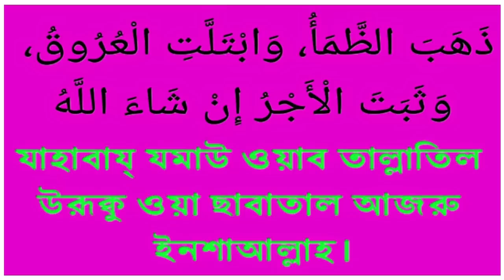ইফতারের দোয়া (বাংলা উচ্চারণ সহ) | Iftarer dowa bangla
Assalamualaikum! Dear friends, we make different prayers at different times. And there is a different price for each offering. Hadith and the Qur'an have been narrated and in the holy Qur'an the great Lord Almighty has taught many prayers. The Prophet (peace and blessings of Allaah be upon him) taught many prayers in the Hadith. The present is going on in the holy month of Ramadan in 2019 Many people in Ramadan may have fasting Alhamdulillah. And those who are there will be iftar. And after the iftar there is a sacred prayer. The Messenger of Allah (peace and blessings of Allaah be upon him) Today, the request is beautifully announced to you about this blessing through this video. You can learn from this video and memorize the blessings insha Allah If you like the video, please share it Thank you.